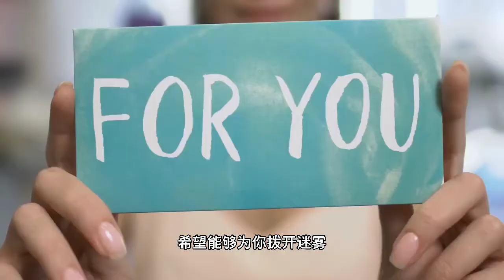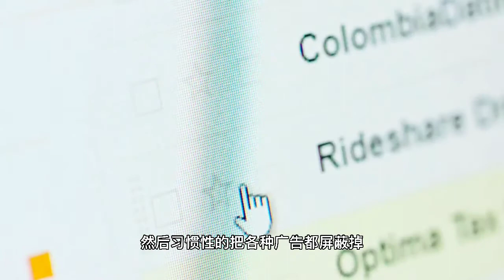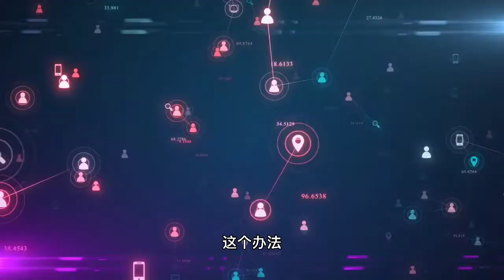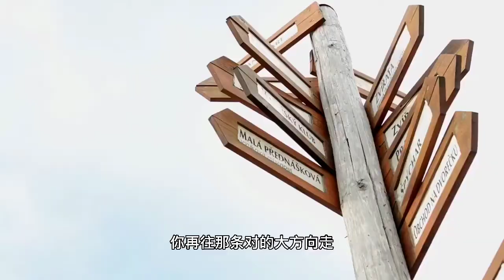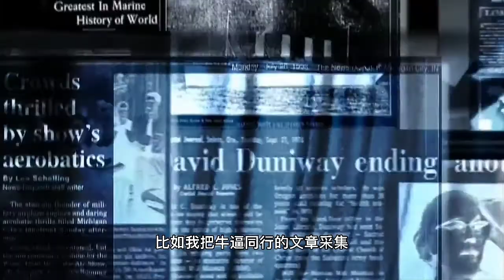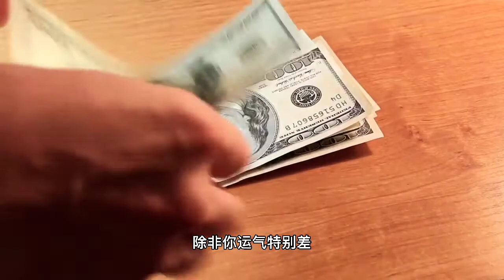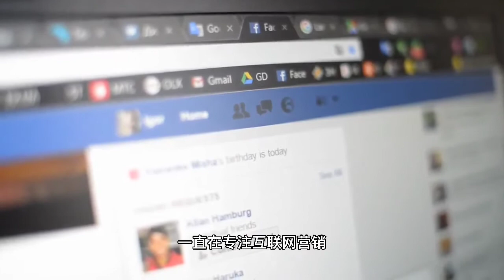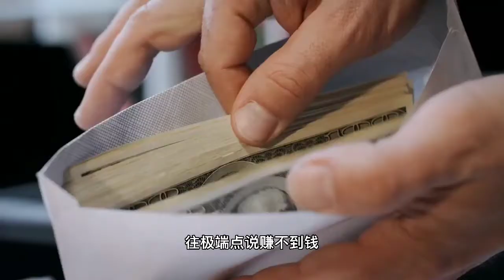如何寻找适合自己的创业方向？创业十年总结的14条心得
如何寻找适合自己的创业方向？

如果你现在很想创业，却又对未来一片茫然，不知道如何开始自己的创业之旅，那么今天这段视频我将分享我创业10年以来所领悟的14条心得，希望能够为你拨开迷雾，找准方向，并且少走弯路。

狼叔简介：
一位90后8位数身份的创业者
感谢Youtube 感谢这个时代
小富靠勤 大富靠势
我就是踩着风口飞起来的那头猪

狼叔QQ/微信：10812768
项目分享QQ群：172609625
微信公众号：狼叔创业日记